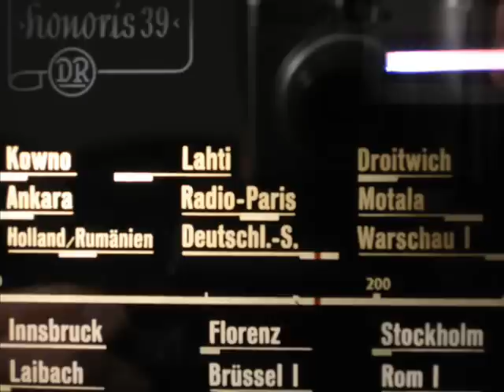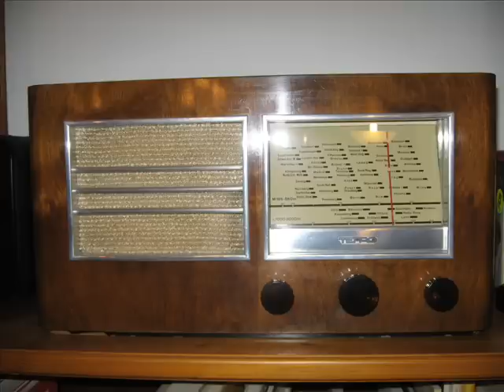Goldene Sieben - Live-Mitschnitt Radiosendung 1940 3.Teil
Letzter Teil